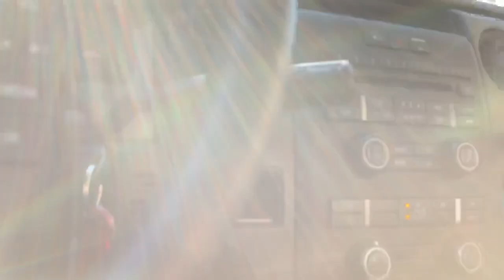Jason Kipnis Shoe Toss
Every year Jason Kipnis clears his locker and gives back to the fans.

Send me stuff and I will send stuff back!!
Grandriver OH 44045